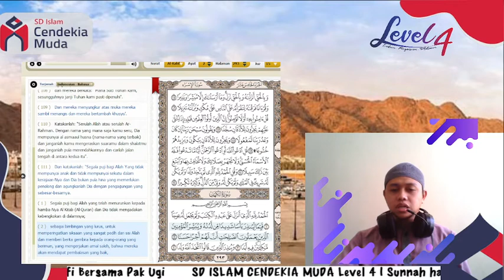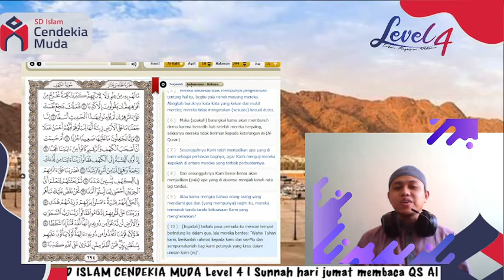Sunnah Membaca QS Al Kahfi dihari Jumat | Bersama Pak Ugi